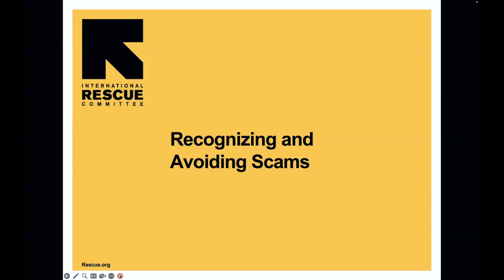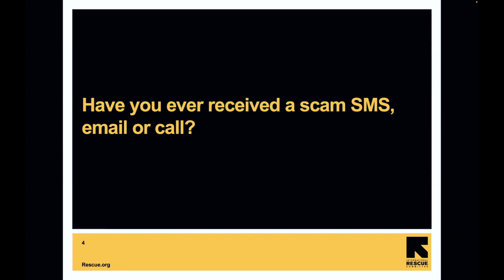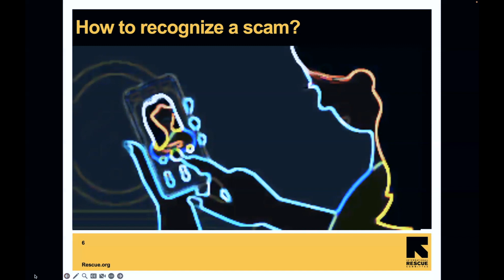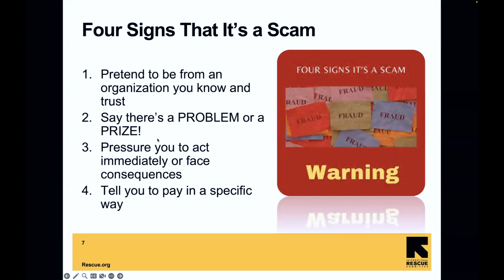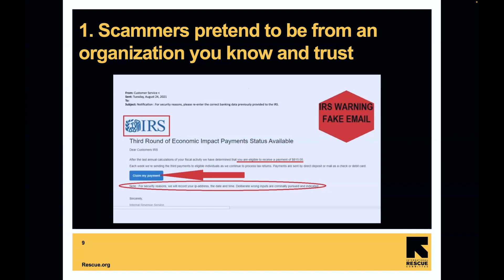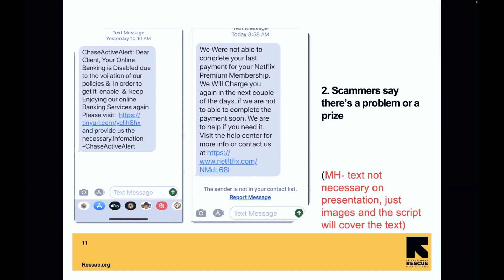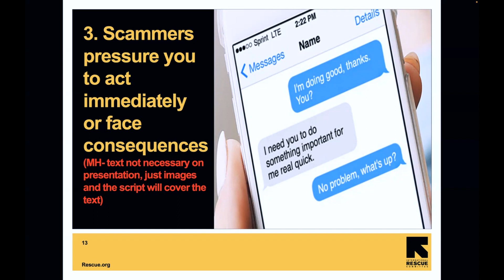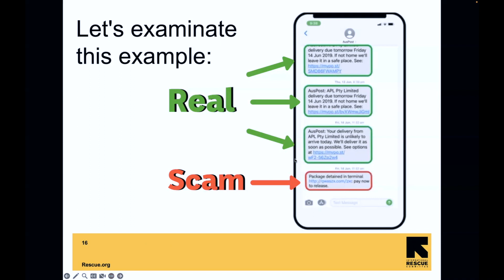محافظت از خود در برابر کلاهبرداری های مالی - قسمت اول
Protecting Yourself from Financial Scams - Part 1 (Dari)